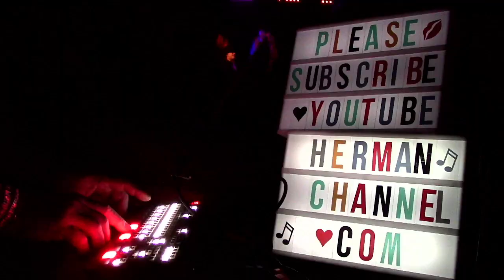Scarlett Begonias MANY CAMS gratefuldead Matt Hartle 1/21/24 Grateful Dead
January 21, 2024 Felton Music Hall  - Matt Hartle and Friends Grateful Sunday - featuring Anna Elva, Jordan Feinstein and Mike Meager this week - MC Multi-Cam™ was there laying down the sweet tracks, live edited many cams and professional grade audio - EXCLUSIVELY ONLY ON THIS CHANNEL - stay tuned - don't miss it

FAN FREAKIN' TASTIC - GREAT NEWS - THIS IS BIG NEW - We will be LIVE Streaming MATT Hartle  MANY CAMERAS with Professional Grade Audio lived edited many cams while its happening -  - 2024 ALL GRATEFUL SUNDAYS 2024  by MC Multi-Cam  - Grateful lucky blessed to bring you gremlins Matt Hartle and friends live edited with many cameras and professional grade audio -  try to bring the action right into your computer through your phone and into your soul share it all together and of course they're gonna sound amazing hopefully don't mess it up but there's a lot going on riding the bucking bronco of a hobby in the middle of a party  partying at so buckle up youze freaky fabs and let's enjoy the ride